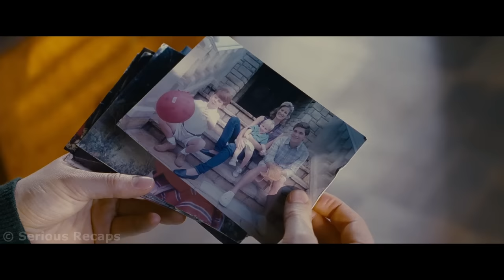Every year a girl received a pair of shoes from her uncle who had waited for her for almost 20 years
Evelyn just lost her husband. On the same day, a mysterious man, who turned out to be the husband's brother, appeared on her doorstep. Evelyn and her daughter have no idea what secrets he holds.